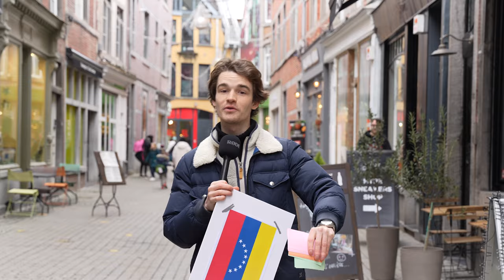T'es bon en géo ? On teste votre niveau !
Donne moi tes résultats dans les commentaires !

Dans ce micro-trottoir, je teste votre niveau en géographie dans la ville de Namur.

📍Namur

0:00 Introduction
0:19 Niveau Facile
3:13 Niveau Moyen
5:26 Niveau Difficile
7:52 Outroduction